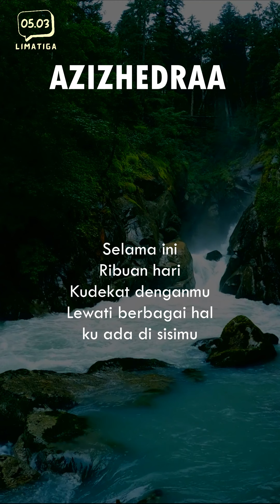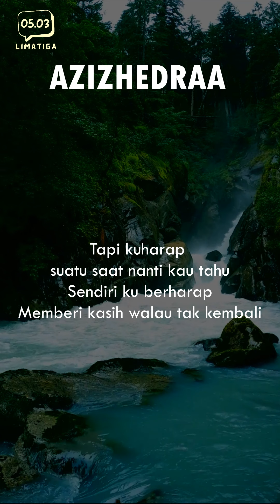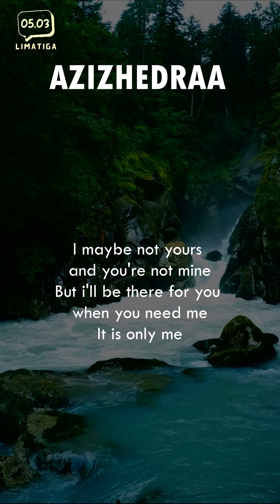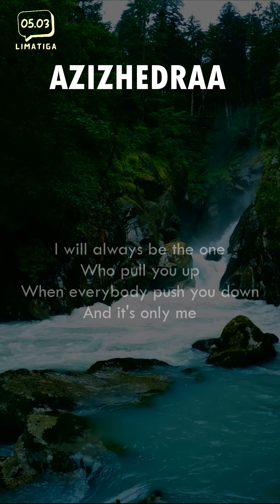[Lirik] Azizhedraa - It's Only Me by Kaleb J (cover)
It's Only Me - Kaleb J (cover)
It's Only Me Lirik - Kaleb J